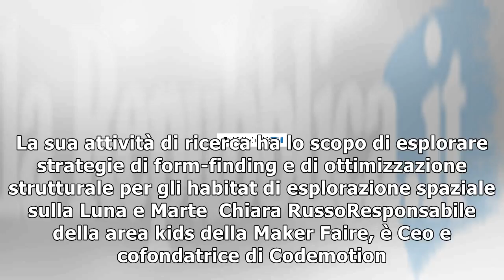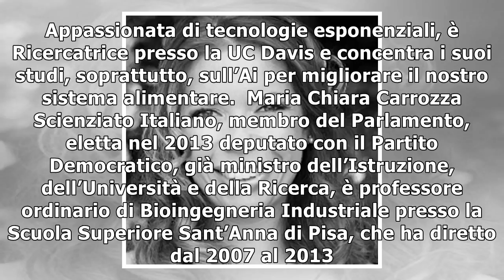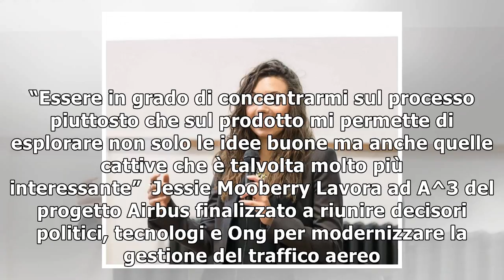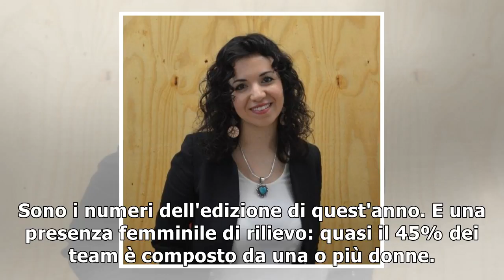Dieci donne della maker faire 2017, fra intelligenza artificiale, urbanistica e ambiente